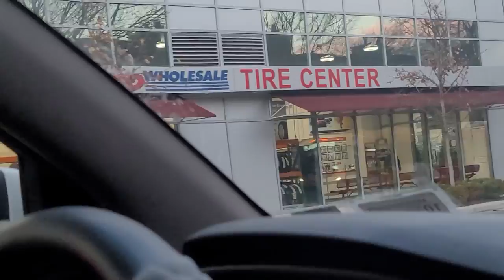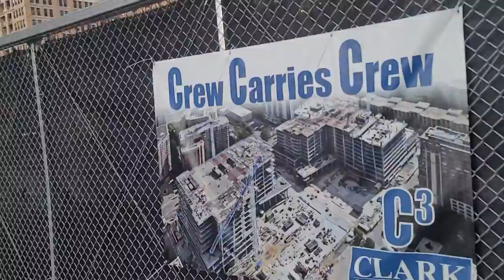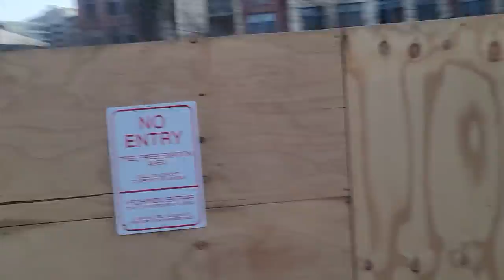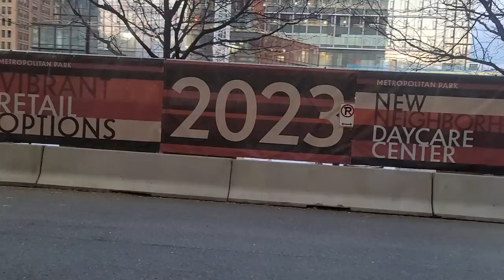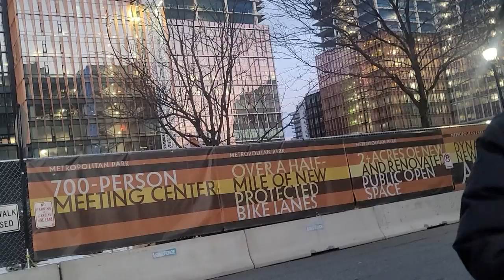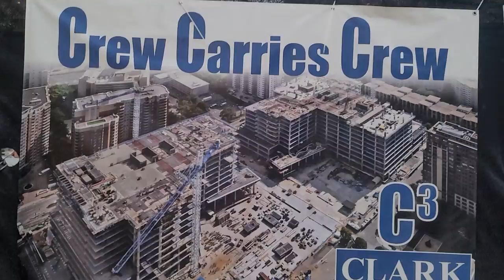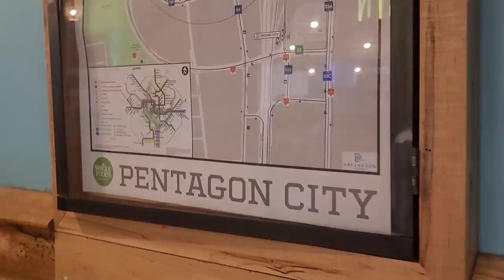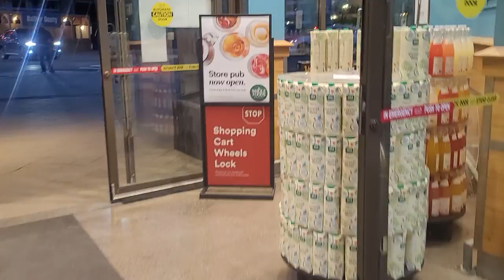A tour in the New Amazon HQ2 in Washington DC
A tour of the New Amazon HQ2 in Washington DC

חוזרים שוב לבקר בפרוייקט שלנו בוושינגטון DC, בירת ארצות הברית, כדי לשתף מהשטח לגבי התקדמות הפרוייקט, להראות מה יש לבירת ארצות הברית להציע וכמובן לבקר במפקדה החדשה של אמזון - המיקום שנבחר על ידי אמזון לאחר שנתיים של חיפושים בכל רחבי ארצות הברית - שווה לעקוב!
אמזון
אם לאמזון זה טוב אז בטוח שגם לנו - וושינגטון די.סי. נבחרה על ידי אמזון כמקום הטוב ביותר להקים את המפקדה החדשה שלה - מה היו הפרמטרים ולמה דווקא וושינגטון די.סי.? תקראו כאן:
ומה זה אומר לגבנו?
מעבר לכך שבירת ארצות הברית היא שיאנית השכר של אמריקה עם ממוצע שכר של 94,000 דולר, ומעבר לכך של 750,000 התושבים יש 650,000 משרות ממשלתיות המשלמות שכר גבוה ושיהיו קיימות גם בשעת משבר (כל עוד ארצות הברית קיימת) - קיבלנו עוד 25,000 משרות צווארון לבן שרובם מיועדות למהנדסים בוגרי האוניברסיטאות הרבות שבאיזור מאמזון - וזה בדיוק הקהל שלנו למתחם המגורים החדש והטרנדי שאנחנו מקימים.
המדינה הנכונה לשלב הנוכחי של שוק הנדל"ן האמריקאי
השקעה בשוק חזק ביותר שעמיד במשברים - השוק שהוכיח אץ עצמו במשבר האחרון של 2008 עם כמעט ללא ירידה במחירים - האם אתם מוכנים למשבר הבא שנמצא מעבר לפינה? שוק הנדלן הוא ציקלי ולאחר 15 שנים של עליות צפוי תיקון - האם אתם יודעים באיזו מדינה להיות?
רוצים להבין למה דווקא עיר הבירה? תקראו כאן:
צוות מנצח
מעצב על שמצטרף לצוות מנצח שמקים את הפרוייקט - שחקנים חזקים בעלי שנות נסיון רבות:
האיזור הטרנדי ביותר בוושינגטון די.סי שעובר גנטריפיקציה מהירה - רוצים להבין מה זה אומר? הכנסו לכאן:
מיקום מנצח
הפרוייקט נמצא בקרבת הרחוב הטרנדי ביותר בבירה - H Street - השיינקיין של וושינגטון די.סי. - עם מסעדות, בארים, מועדוני ספורט והרבה שוכרים צעירים - ומוקם בחלקת השטח האחרונה הזמינה לבניה - תראו בקרוב בסיור שלנו מה קורה באיזור ואת מגדלי הקונדו שצצו מכל עבר ומשכו אליהם צעירים רבים עד שלא נשאר מקום לפרוייקטים חדשים - ומה זה אומר למחירי הנדל"ן? תראו מה קורה בישראל כשאין שטחים - המחירים טסים למעלה - וזה בדיוק המצב גם פה:
לפרטים על הפרוייקט בעברית (מצגת שנועדה למשקיעים שאינם כשירים) - גובה השקעה של 100,000 דולר ומעלה:
פרטים מלאים באנגלית למשקיעים כשירים או משקיעים אמריקאיים - יש להרשם באתר בתור משקיע כשיר לצפיה: